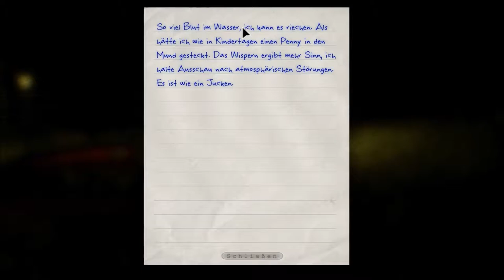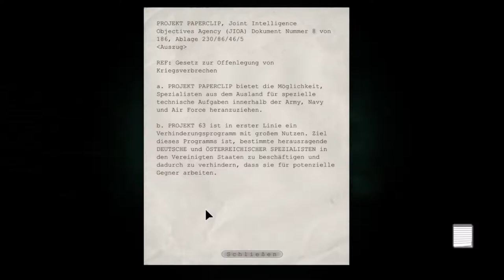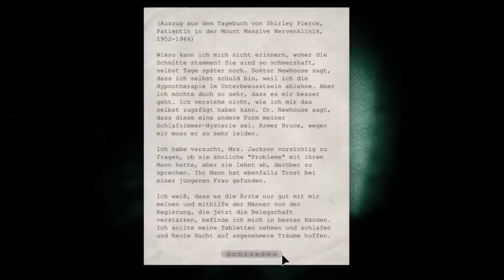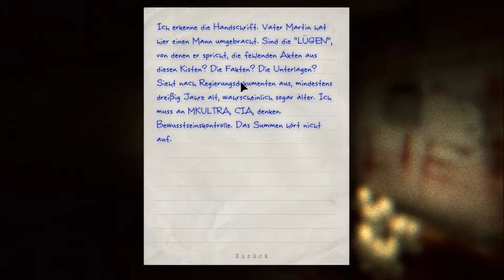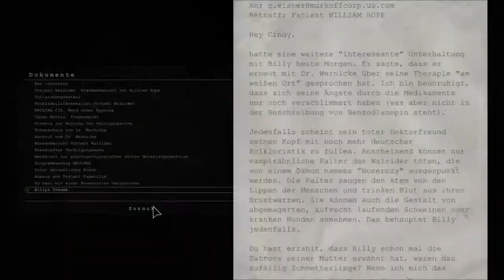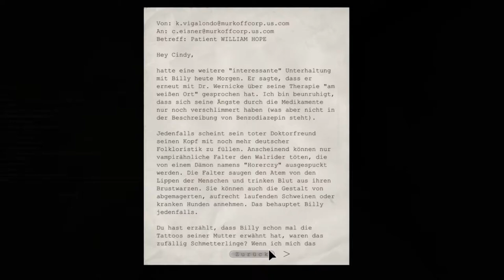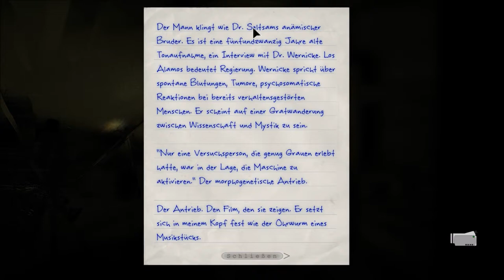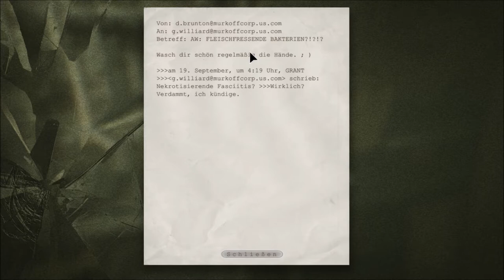Lets Play Outlast (Deutsch; Blind) - Filme gucken mit den Penis Brüdern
Öhmm joar der Titel sagt ja eigentlich alles: Es geht verstörend weiter wie gewohnt. Sry an der Stell weil der Part wieder nicht Sonntags kommt, das kriege ich aus Zeitgründen aber nicht immer hin. Ich gelobe Besserung!!!